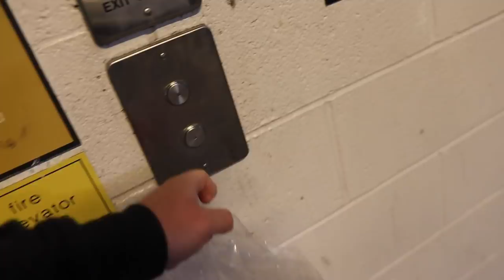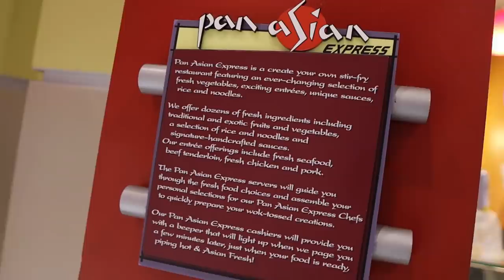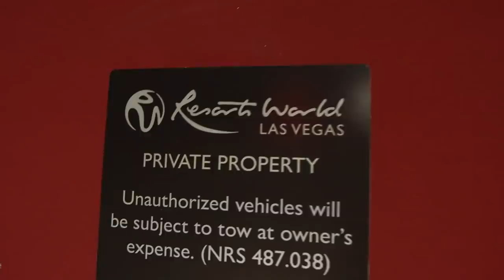Watery Spaghetti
809 N. Main St.